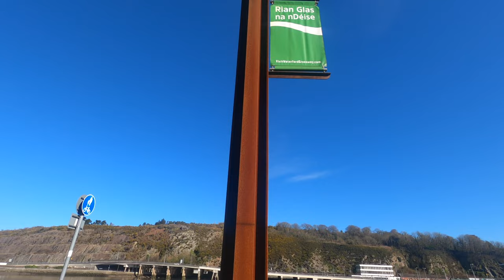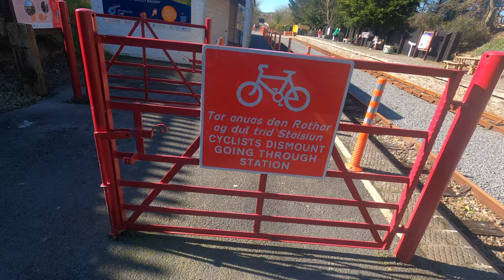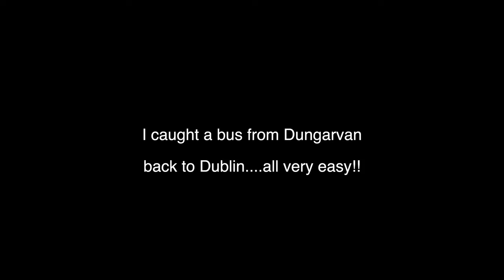Brompton Bikepacking: The Waterford Greenway in Ireland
Bikepacking the Waterford Greenway in Ireland on a Brompton Bike. The Waterford Greenway is a 46km route meandering alongside a disused railway track. This is Irelands longest Greenway and is free of cars and allows for very safe cycling. The Greenway commences in Waterford City and finishes in Dungarvan - passing 11 bridges, 3 viaducts and a 400m tunnel along the way. The track is clearly marked along the way outlining the distance from the start of the track at regular intervals. Most people complete this cycle as a day trip but I decided to make the most of the adventure and brought my tent to camp at a beach near Dungarvan (Ballinacourty Bay Beach).

Camping Gear Used:
Tent - MSR Access 2
Mattress - Thermarest Neonair Xtherm
Sleeping Bag - Rab Neutrino 600

Hushed - Still Life
Sunfish Grove - Unbroken Spirit
Lens Flare 1 - Peter Sandberg